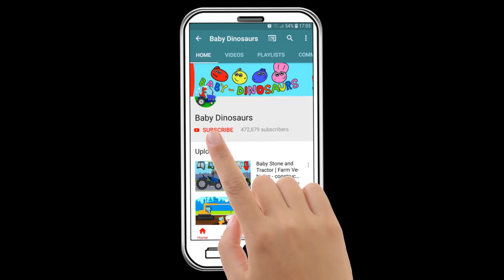Learning Dump Trucks for children | Types of Trucks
Paint By Number is an art drawing game to color modern artworks with coloring by numbers. A number coloring book and coloring puzzle game for everyone, there are so many free and fascinating coloring pages in this coloring book. All pictures are marked by numbers, just choose one image follow your heart,💗 and tap the corresponding coloring cells according to the coloring numbers of the palette, it's easy to finish an artwork and bring pictures to life in a short time by coloring by numbers.👩‍🎨 Coloring has never been easier, try it now and draw fantastic coloring pages with painting by numbers!

Baby-Dinosaurs is animated series for teens hit tv show for for teenagers and older children. But because of it's fun colors and sounds it is even popular with babies. Dinosaurs to cars, construction vehicles like excavator, bulldozer, tractor, dump trucks and cranes to pets like T-rex, Triceratops and Stegosaurus :) All our episodes have an educational core to them so that youth she could have fun and learn about things like shapes, numbers and colors.